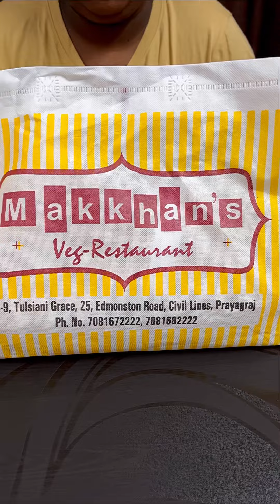Food Unboxing | Navaratan Thali